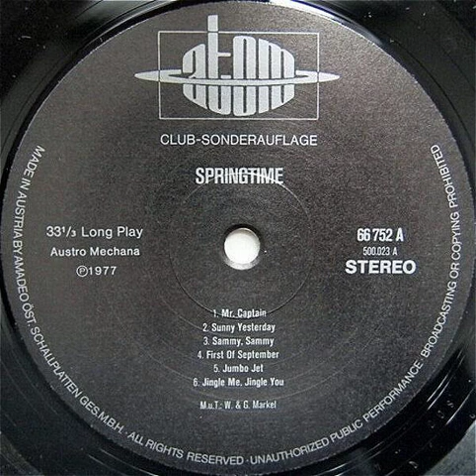Springtime - Mr. Captain Backwards